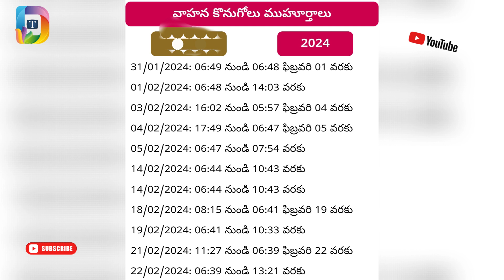Vehicle purchase muhurat in February 2024 |Vehicle Purchase Muhurat in telugu|good days in February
Auspicious Vehicle Purchase Dates & Muhurat Time -February 2024

Do You Want To By A Vehicle? @devisthoughts

Astrological Tips Before Buying A Vehicle